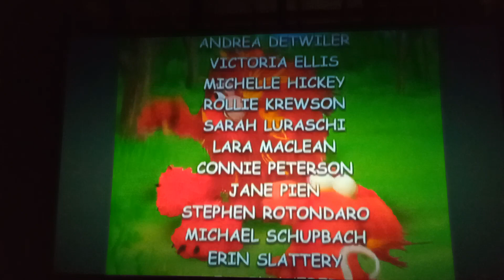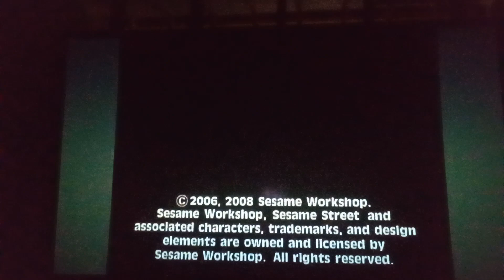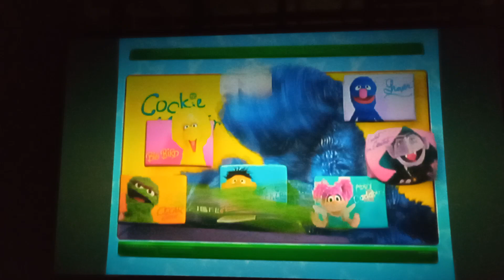Closing to Elmo's World: Pets 2006 DVD (2009 Reprint)